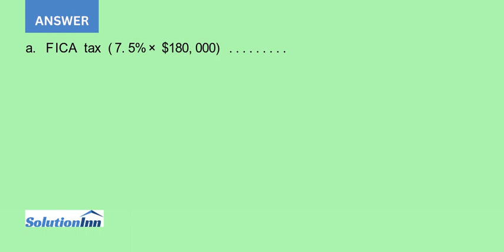According to a summary of the payroll of Kirby Co 180 000 in earnings were subject to the 7.5 FIC...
According to a summary of the payroll of Kirby Co., $180,000 in earnings were subject to the 7.5% FICA tax. Also, $60,000 in earnings were subject to state and federal unemployment taxes.a. Calculate the employer's payroll taxes, using the following rates: state ...